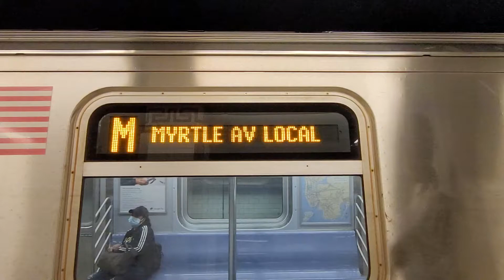MTA Executive from June 2021: Chambers St bound R160 M train via J local train action at Canal St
Just taking a video of public transportation in New York City.

So here's reason why something went wrong, M train was suspended between Forest Hills 71st Av and Delancey St Essex St. Metropolitan Av Middle Village and Delancey St Essex St and via J local train to and from Chambers St.

Canal St
N, R, Q, W, 4, 5, 6, J & Z trains